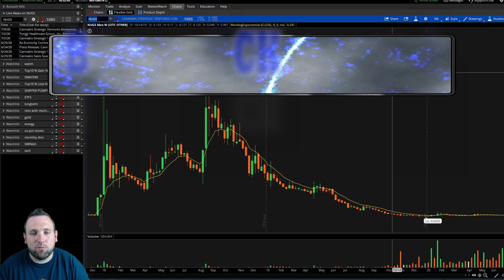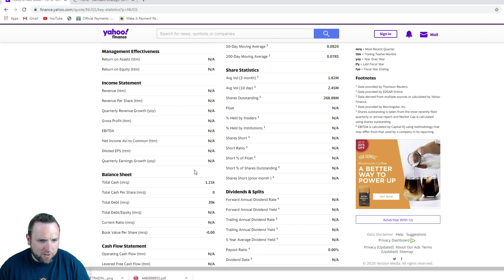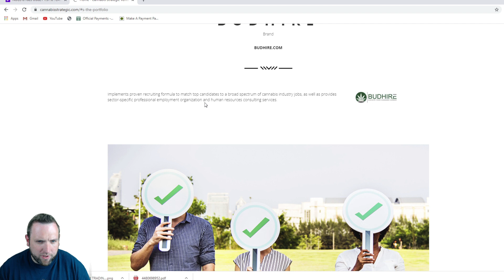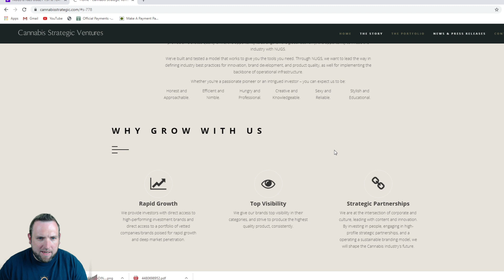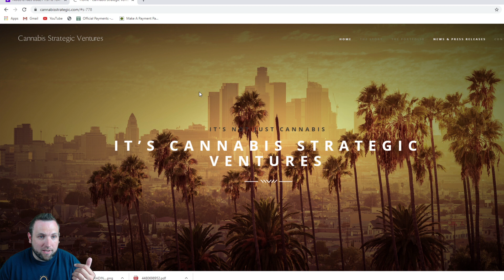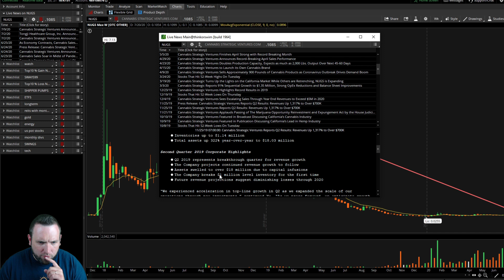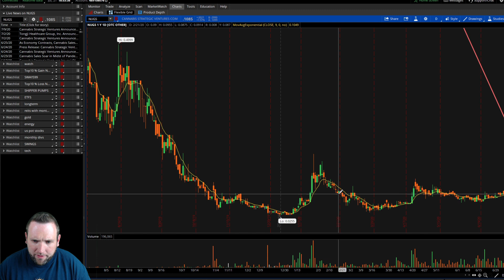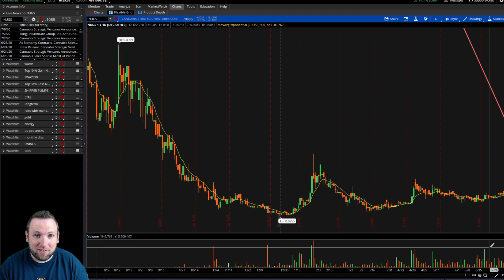NUGS STOCK REVIEW: CANNABIS STRATEGIC VENTURES ???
Have you heard about Cannabis Strategic Adventures ticker symbol NUGS? Well I hadn't heard of NUGS until multiple people requested it for a stock review! US pot stocks could be seeing some hype with the House voting on federal decriminalization this month. I take a look at Cannabis Strategic Adventures to see if it has the potential to make a move. After failing to find recent earnings, I was baffled at the terrible chart and positive PR lately. NUGS is an OTC stock so if you use robinhood or webull to buy your weed stocks, you may not be able to.

If you want a stock reviewed leave it in the comments below!

If you want to learn how to day trade check out my Day Trading Playlist